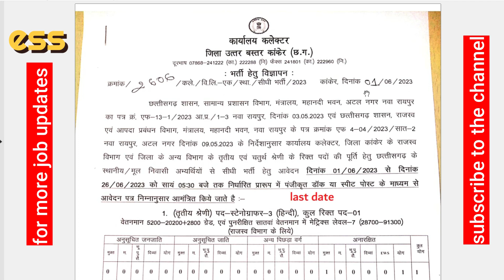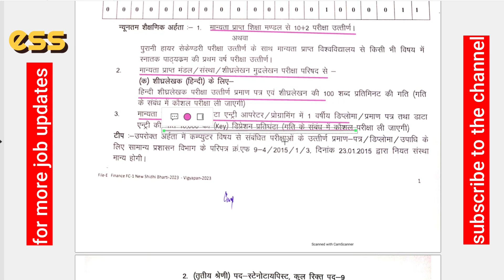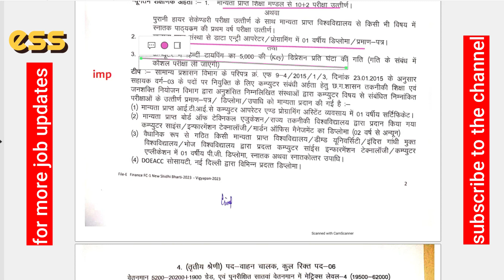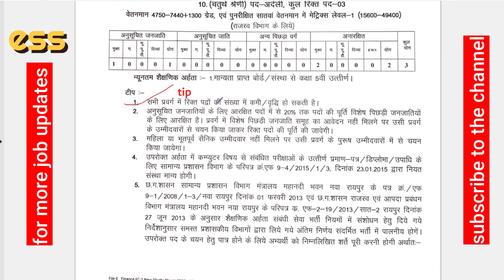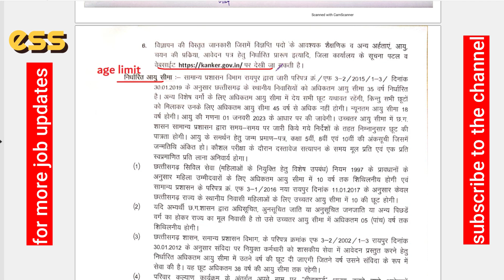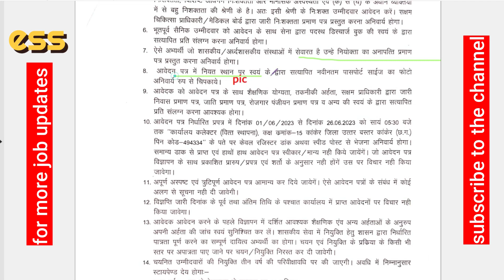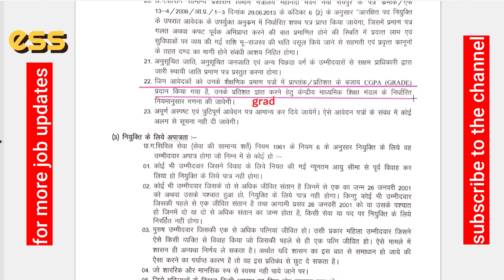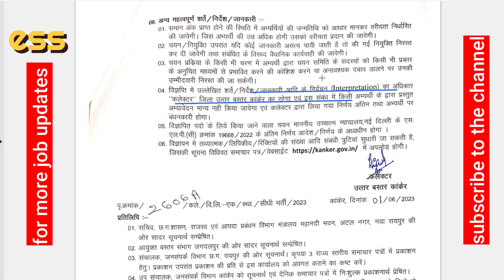कार्यालय कलेक्टर जिला उत्तर बस्तर कांकेर भर्ती 2023 | Rajaswa vibhag Kanker vacancy 2023 | cg jobs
कार्यालय कलेक्टर जिला उत्तर बस्तर कांकेर भर्ती 2023 | Rajaswa vibhag Kanker vacancy 2023 | cg jobs pdf download
1.छत्तीसगढ़ में आयु में छुट कितने प्रकार से मिलती है जानने के लिए ये विडियो देखिये